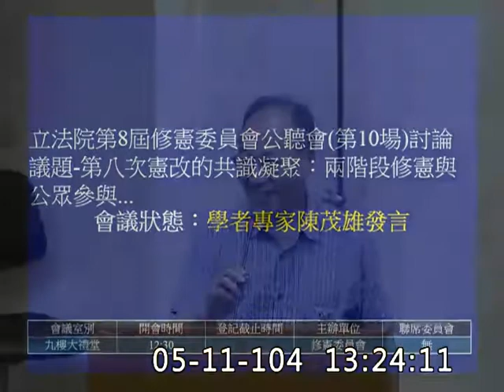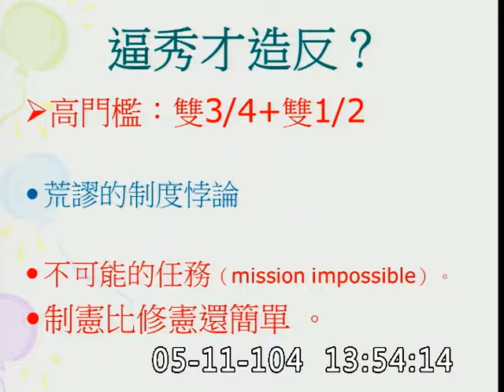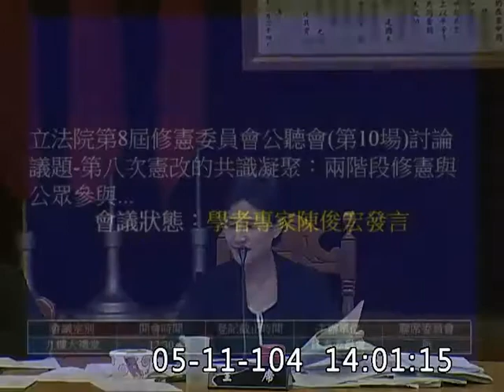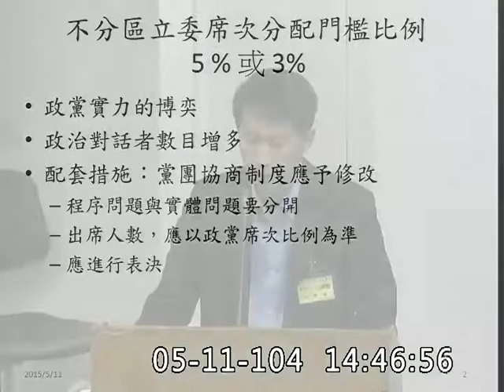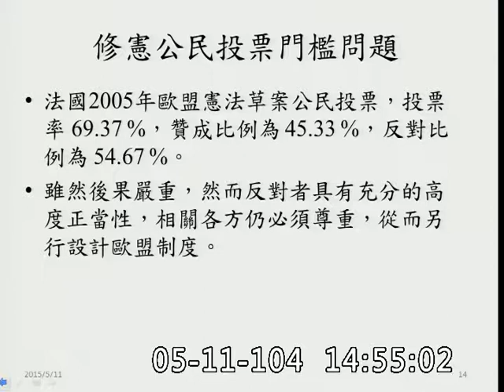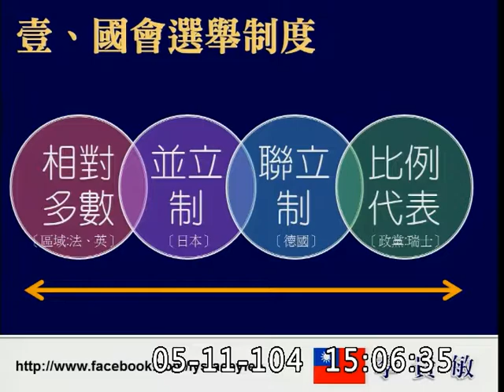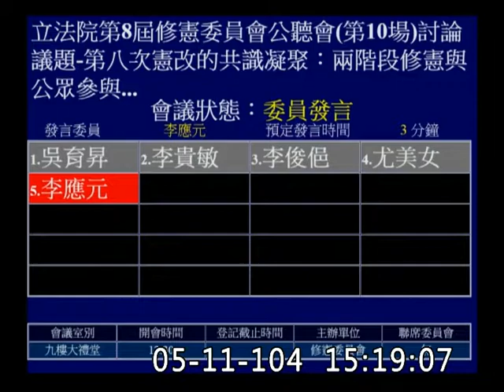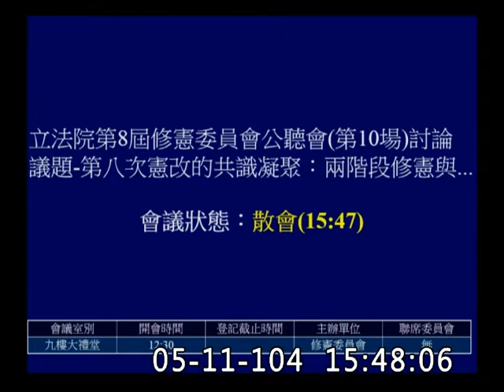2015修憲公聽會（第10場）-20150511_jx23585858